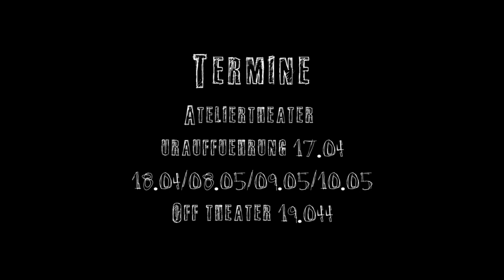Der Trailer der Wiener Theaterproduktion von Florian Wischenbart " Der Alltag einer Ratte'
Der Alltag einer Ratte ist das neue 2 Personen Stück von Florian Wischenbart

Urauffürung ist am 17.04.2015 in Wien
Weitere Termine: 18.04, 19.04 & 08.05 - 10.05 in Wien.

Es geht um Leon – Leon ist ein Jugendlicher der sein Leben nicht wirklich in Griff hat- er erzählt aus seinem Leben – während er erzählt gibt es immer wieder Videoeinspielungen von dem was er erzählt. Es geht um Drogen – den Verlust von Menschen die man liebt und der respektlose Umgang mit Drogen.

Das Theaterstück richtet sich an Jugendliche & Erwachsene ab 14 Jahren und soll einfach die Augen dafür öffnen, wie der harmlose Joint schnell zum Verhängnis werden, oder das „Ausprobieren“ von Ectasy schief laufen kann. Es soll eine Geste des Wachrüttelns von einem Jugendlichen an andere Jugendliche sein.

Es ist das dritte Stück von Florian Wischenbart. Sein erstes Stück „Tödliche Liebe“ welches er mit 14 schrieb und erfolgreich inszenierte, durfte er 2008 in Hubsi Kramers „3-Raum Anatomietheater“ präsentieren wie auch sein zweites Stück 2010 „Soll man für Liebe Freundschaft aufgeben oder Wettlauf mit der Zeit“.

 Leon
René Svoboda

Sie
Julia Gruber

Kamera
Julia Zielbauer

Schnitt
Benedict Billinger

Produktionsassistentz
Richard Wilde

Regie, Autor, Dramaturgie & Idee
Florian Wischenbart